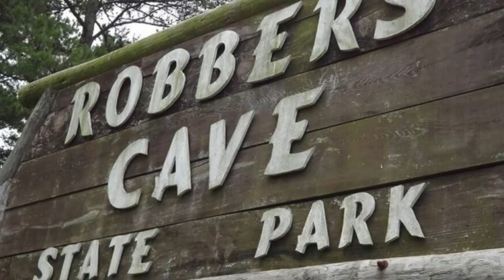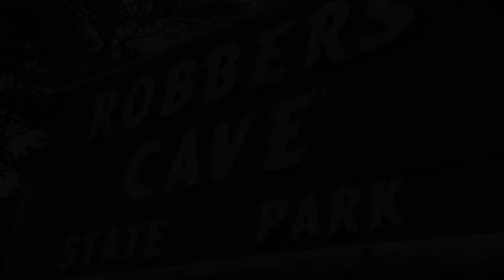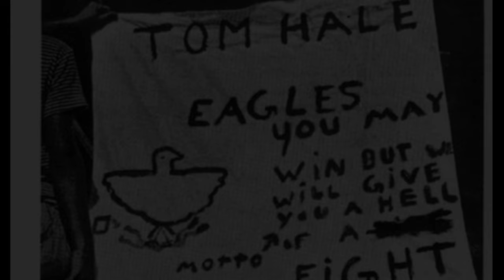The Robbers Cave Experiment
This video goes over the famous Robbers Cave experiment led by social psychologist Mazufer Sherif. The Robbers Cave experiment investigated the hypothesis that intergroup conflict occurs when two groups are in competition for limited resources. Set against the backdrop of the end of the second World War and just before racial desegregation in the USA.

References:

Sherif, M. (1956). Experiments in group conflict. Scientific American, 195(5), 54-59.

University of Oklahoma. Institute of Group Relations, & Sherif, M. (1961). Intergroup conflict and cooperation: The Robbers Cave experiment (Vol. 10, pp. 150-198). Norman, OK: University Book Exchange.